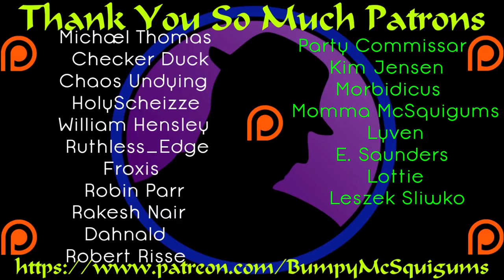Let's Play Disgaea 1 Complete - Etna Mode - Part 3 - Plenair & Asagi!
I have unlocked Plenair and now we go through the super "fun" and not RNG heavy AT ALL process of getting another main character! Enter Asagi! I've done a bit of reading since we acquired her and apparently she was part of a game that was "postponed indefinitely" and sort of became a mascot for NIS. However, there does seem to actually be a game called Makai Kingdom that DID release with her as the main character. She's popped up in several NIS games. so weird mixed info I guess. Still cool. Also, from what I've found Makai Kingdom looks AMAZING! Me want!